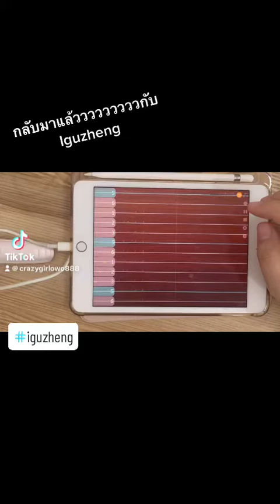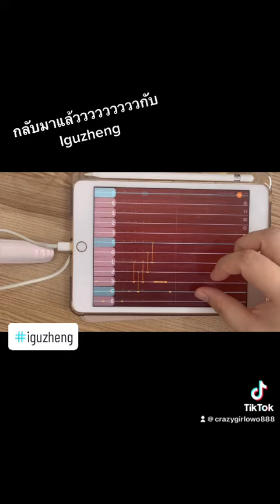หวานนิดๆ ver iguzhen